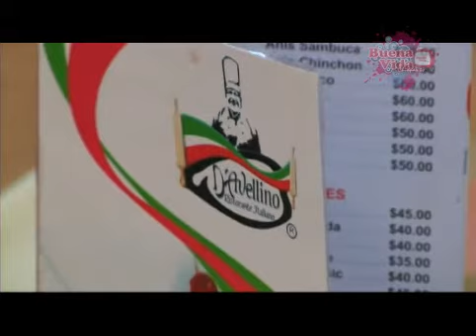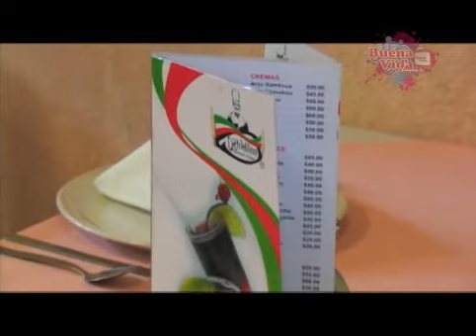Buena vida Chiapas restaurant D Avellino